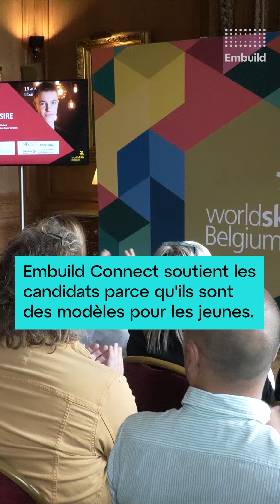Lancement des WorldSkills Lyon 2024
Les WorldSkills de cette année commencent cette semaine à Lyon. Ce sont un peu les Jeux olympiques de l’artisanat. 1500 participants venus de 65 pays et régions donneront le meilleur d’eux-mêmes devant quelque 250 000 visiteurs.

Participer aux WorldSkills, c’est un véritable défi logistique pour les jeunes talents. Raison pour laquelle Embuild Connect, notre association professionnelle, soutient trois candidats dans la catégorie « Construction ». Nous leur souhaitons d’ores et déjà beaucoup de succès.